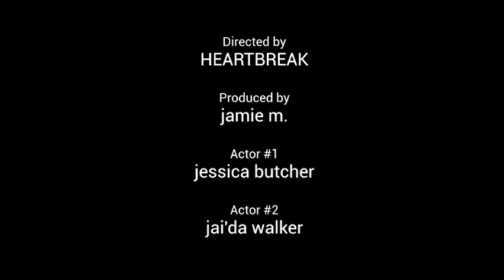heartbreak unmuted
In the project called "Gateway To The VMAs", 7th & 8th grade students at the Altitude Academy Crenshaw Middle School (in Canton, Ohio) produce their own videos, any original lyrics and music composition, and full video-editing.